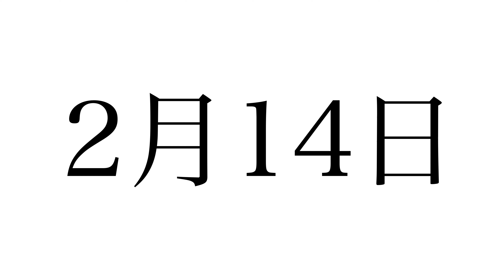聴く雑学【45】今日はなんの日・2月14日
1年は365日もしくは366日あります